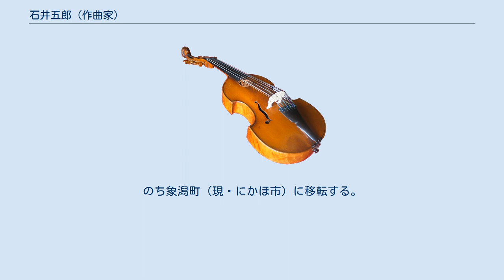石井五郎 (作曲家)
石井 五郎（いしい ごろう、1903年（明治36年）3月15日 - 1978年（昭和53年）1月22日）は、日本の作曲家。
舞踊家石井漠の弟。
作曲家の石井歓と石井眞木は兄・漠の息子である。
 秋田県山本郡山本村（現・三種町）に生まれる。
父は同村の村長であった。
同地の小学校を出てから上京し、東京の大成中学校（現・大成高等学校）に入学する。
同校卒業後、山田耕筰や成田為三のもとで和声学や対位法を学ぶ。
1929年、第1回作品発表会を開催する。
1930年、新興作曲家連盟の最初の会員となる。
1931年に結婚する。
1937年9月に渡欧し、主にパリやベルリンに遊学する。
1938年7月に日本へ帰国する。
 1939年（昭和14年）、毎日新聞音楽コンクールに「田園舞曲」で2位入選する。
1940年（紀元2600年に当たる年）、「交響的序曲」で毎日新聞音楽コンクール1位入選する。
同年、「建国賛歌」で紀元2600年記念NHK管絃楽懸賞に入選する。
1942年、NHK厚生楽曲懸賞募集に「笛の踊」で入選する。
1955年、文部省芸術祭管絃楽懸賞に「交響曲ニ調」で入選する。
 この間の1944年、秋田県能代市に疎開する。
1945年、秋田県立能代中学校（現・秋田県立能代高等学校）、能代女学校（後の秋田県立能代北高等学校）の音楽教師となる。
1947年（昭和22年）、聖心学院や白百合保育園を創立、院長をつとめる。
のち象潟町（現・にかほ市）に移転する。
社会福祉法人白百合会理事長、象潟町教育副委員長などを歴任した。
1950年（昭和25年）には、山本直忠、小山清茂、平井康三郎、金井喜久子、渡辺茂らと作曲家グループ「白濤会」を結成した。